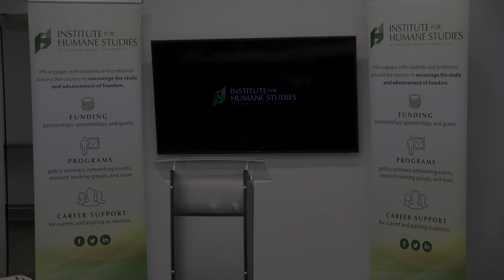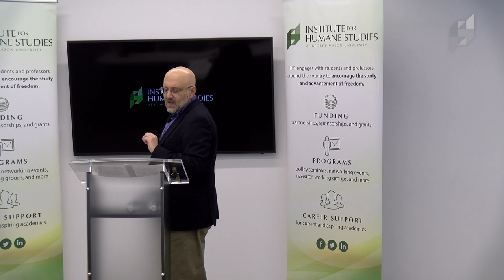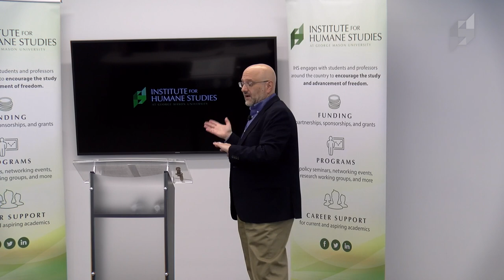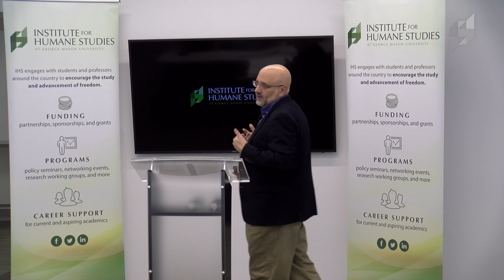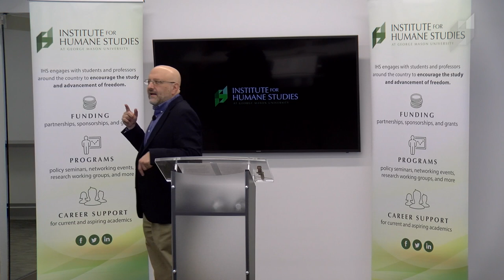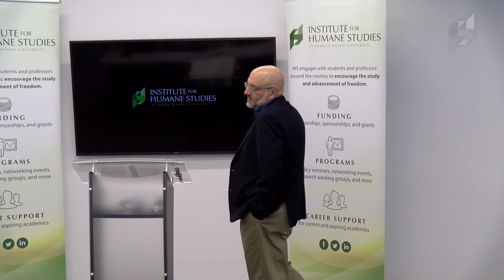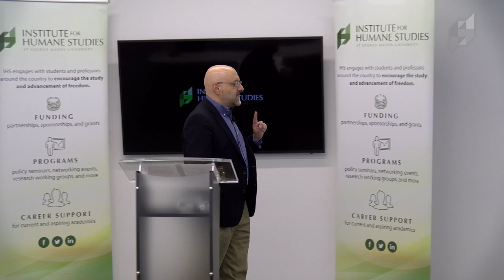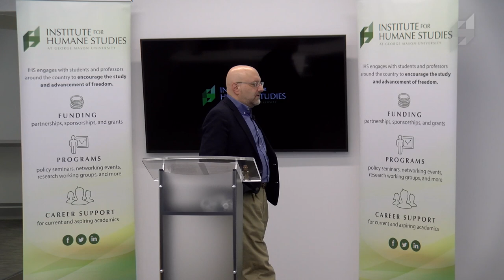Academic Self-Governance and Free Speech - Steve Horwitz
Professor Steve Horwitz discusses faculty self-governance, social change, and free speech in the academy. This lecture was adapted from his book chapter “Meaningful change comes from the shop ﬂoor: Generating, growing, and governing in liberal education” which appeared in the book Liberal Learning and the Art of Self-Governance, edited by Emily Chamlee-Wright.

This lecture was delivered on April 20, 2018 at the Institute for Humane Studies at George Mason University.

Dr. Steven G. Horwitz is the Distinguished Professor of Free Enterprise in the Department of Economics in the Miller College of Business at Ball State University in Muncie, IN. He is the author of three books, including most recently Hayek's Modern Family: Classical Liberalism and the Evolution of Social Institutions. He has written extensively on Hayek and Austrian economics, monetary theory and history, and American economic history.